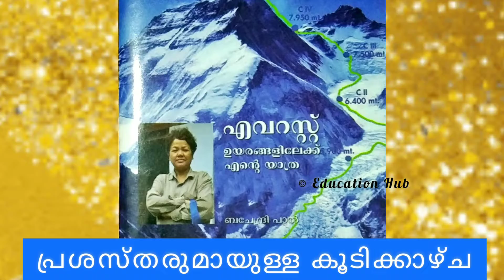എവറസ്റ്റ് ഉയരങ്ങളിലേക്ക് എൻ്റെ യാത്ര|പ്രശസ്തരുമായുള്ള കൂടിക്കാഴ്ച|ഭാഗം 8|Audiobook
Voiceover:Sandra Elsa Binu